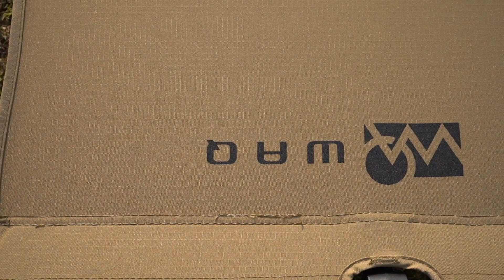[No.1おすすめコット] 機能よし! 価格よし! WAQ 2way Folding Cot コスパ最高で買って間違いないよ。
今回紹介させていただいたWAQ 2WAY フォールディング コットは、
他社の高額のコットと比べても色合い、強度、価格ともにコストパフォーマンスが
非常に高いと思います。現在発売中の格安コットでは、ダントツ人気No.1だと思います！
コット選びに迷ったらまずコレで間違いありません！！

初めての商品紹介動画になります。
字幕ではなく、話しながらの紹介はとても緊張しました（笑）
聞きづらい点もあると思いますが、よろしくお願いします。

[紹介商品]
WAQ 2WAY フォールディング コット

[撮影機材]
SONY ミラーレス一眼 α7 III ズームレンズキット

RODE 超小型コンデンサーマイク VideoMicro

SONY シューティンググリップ GP-VPT2BT